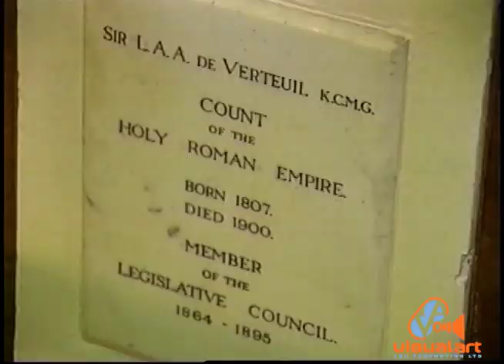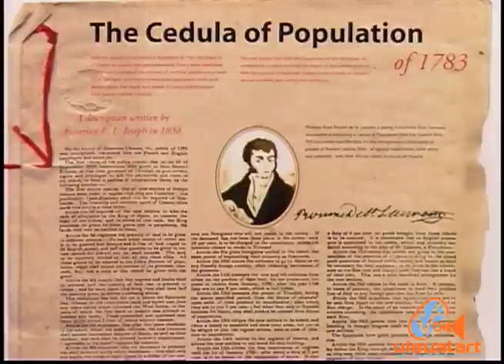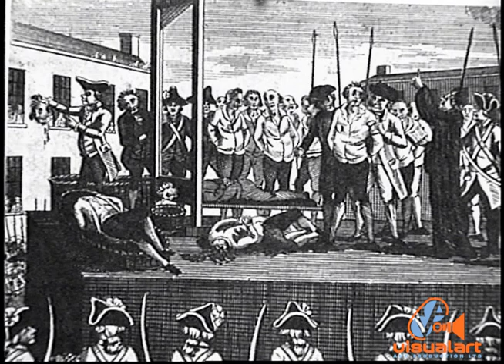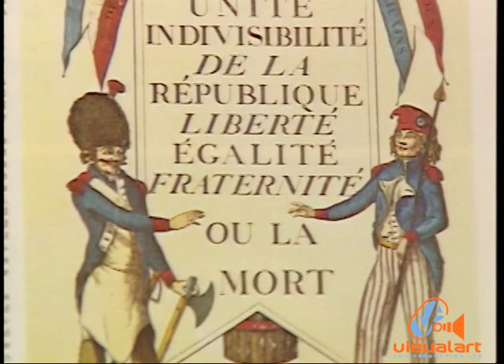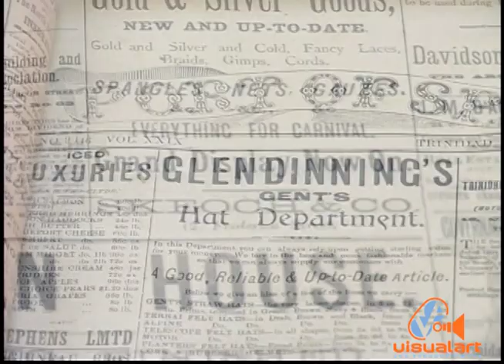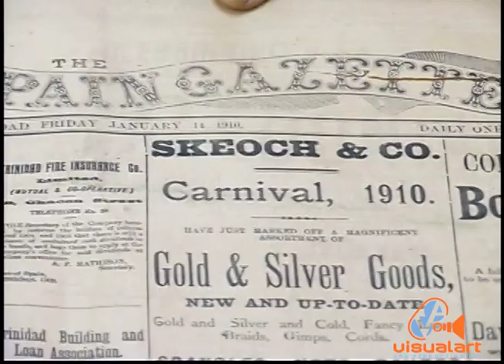C'EST QUITTE - THE STORY OF FRENCH CREOLES IN T&T (Part 1) - Pearl & Dean (2002)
Written and Presented by Elizabeth Cadiz Topp...
Produced and Directed by Alex De Verteuil...
Shot and Edited by Reginald Pollard.